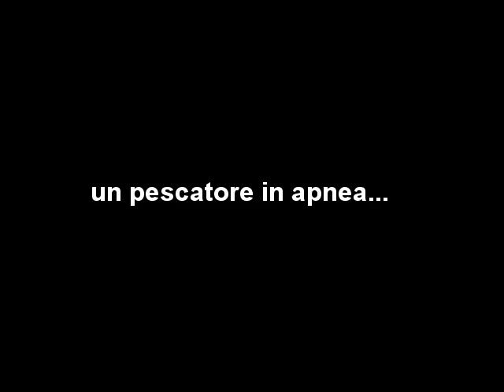La vera filosofia della Pesca in Apnea - Chasse sous marine - Spearfishing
Quello in cui credono i pescatori in apnea...